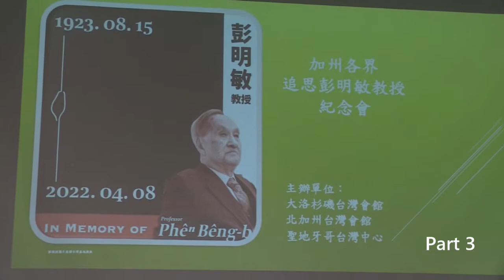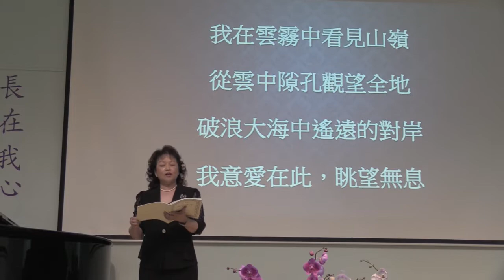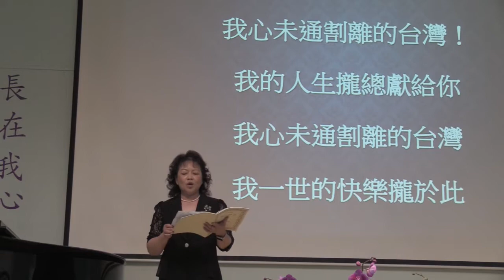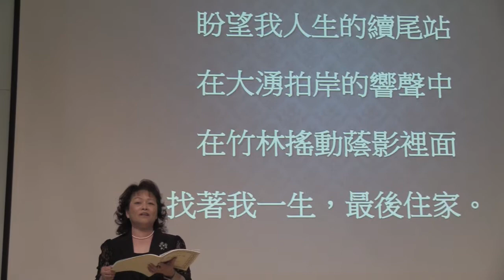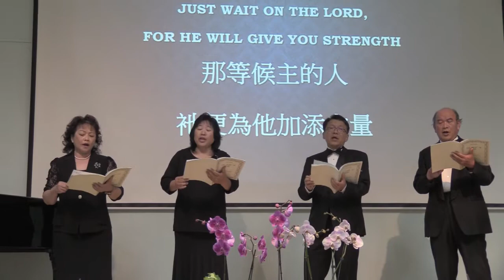美國加州各界追思彭明敏教授大會 3 of 5 音樂追思 2022 05 22